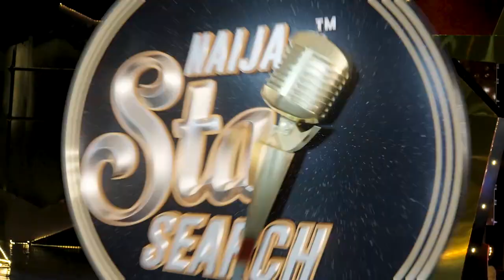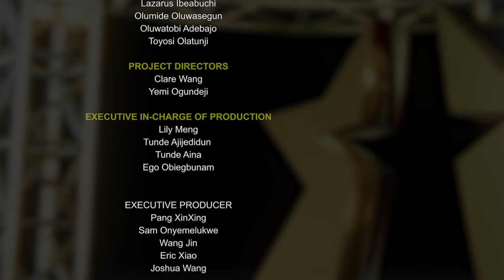Watch Naija Star Search Contestants Battle it Out for Stardom - Part 2 | EP2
The performances of the 20 contestants in Naija Star Search Season 2

Watch full episodes of Naija Star Search Season 2, plus more, on StarTimes